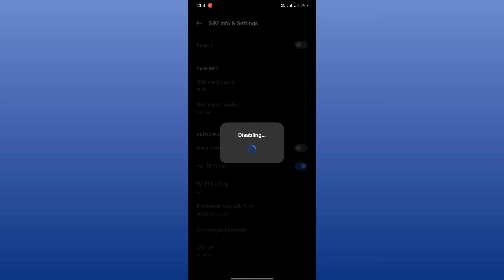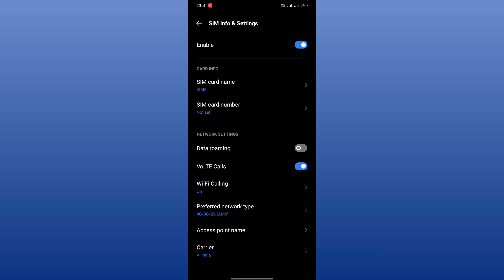Realme Mobile Me SIM Card Ko Desebal Kaise Kare 2024 || Bishal Mandal